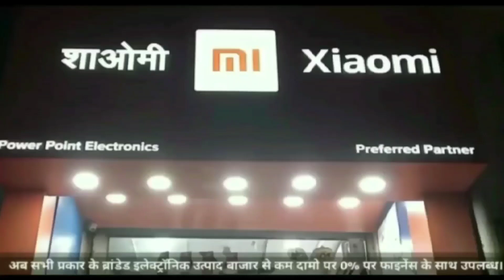रामेश्वर रोड पर खाली प्लॉट में लगी आग को फायर फाइटर की टीम ने बुझाया